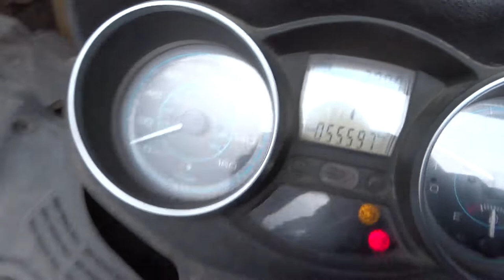2014 Piaggio Xevo 125 Engine running